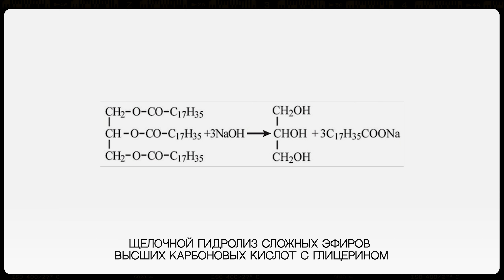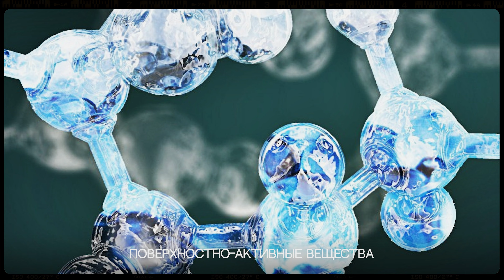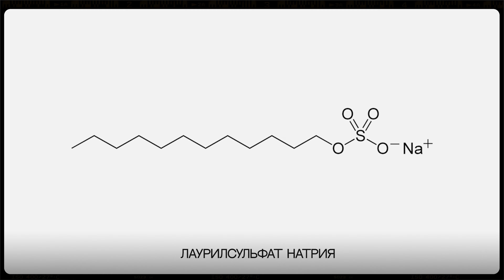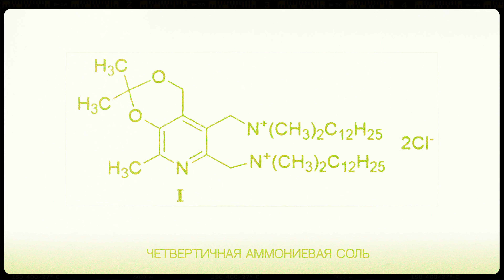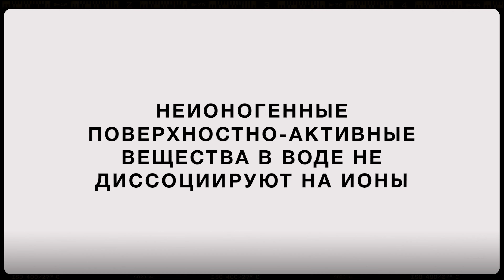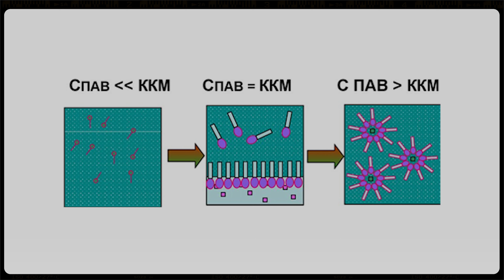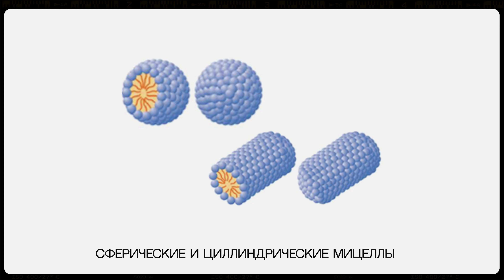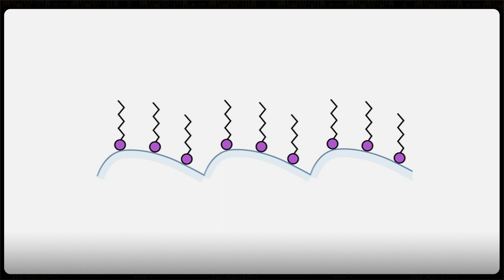Органическая химия №4 - От мыла до мицеллярной воды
Органическая химия. Лекция №4: от мыла до мицеллярной воды

В этой лекции вы познакомитесь с веществами, помогающими соблюдать чистоту.

Вы узнаете о глицерине, спектре его применения в быту и на производстве, рассмотрите химический состав мыльных веществ и научитесь получать мыло в домашних условиях.

Лектор:
Профессор кафедры химических технологий им. проф. А.А. Хархарова, заместитель директора Школы экологии и химии (малый факультет) по профориентационной работе, доктор технических наук, доцент Анна Павловна Михайловская